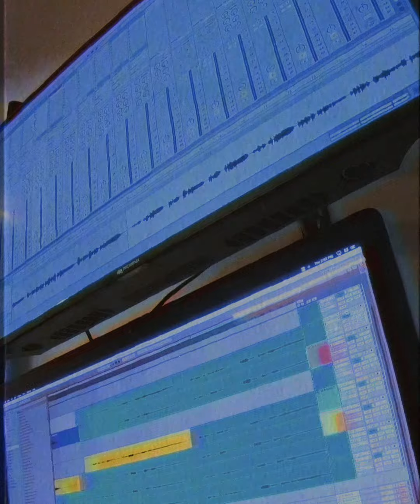Choti Gold | Teaser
Choti Gold is coming out on the 27th of June at 19:13:00, make sure you mark it on your calendar.
I hope you're as excited about the release as I am.